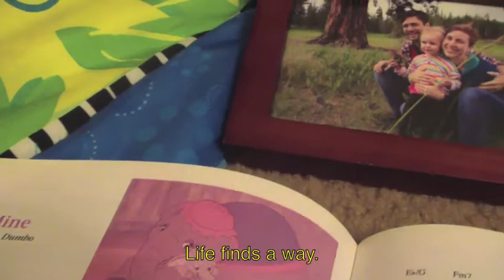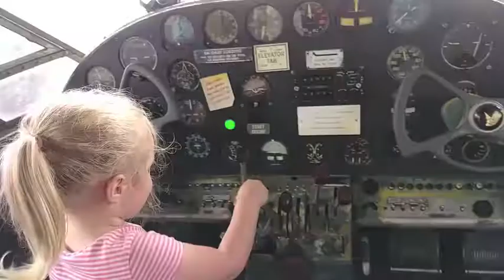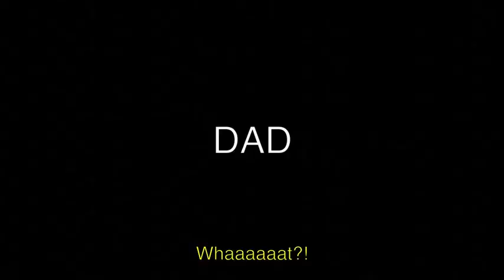New Baby Announcement 2018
There is a new Klesch in town.